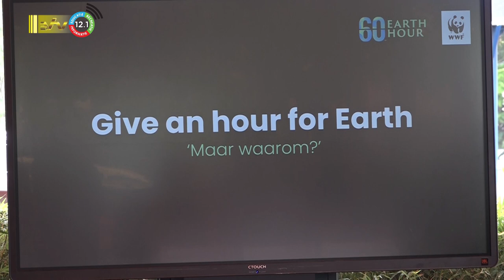30 01 2024 Suriname levert bijzondere bijdrage aan earth hour